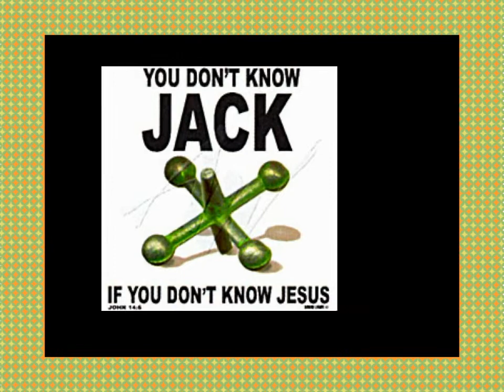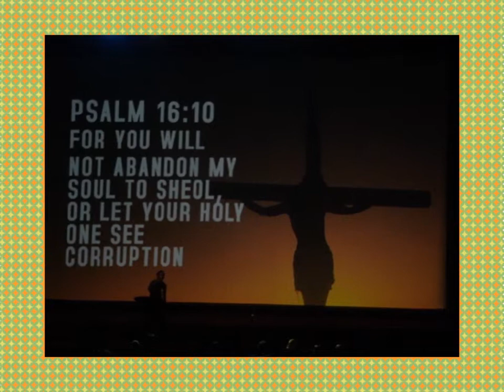Aquire the Fire 2011.wmv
Teens Praising the Lord! I hope I got a pic of everyone!